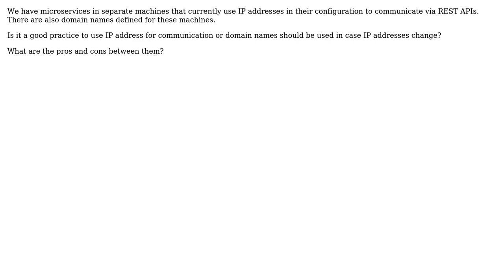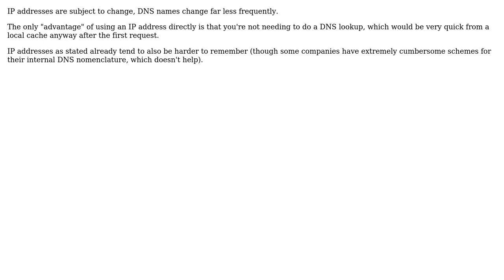Software Engineering: Using IP address vs domain name for microservice communication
With thanks & praise to God, and with thanks to the many people who have made this project possible! | Content (except music & images) licensed under CC BY-SA | Music | Images & others | With thanks to user jwenting user Cemre user amon and the Stack Exchange Network Trademarks are property of their respective owners. You are responsible for your own actions.